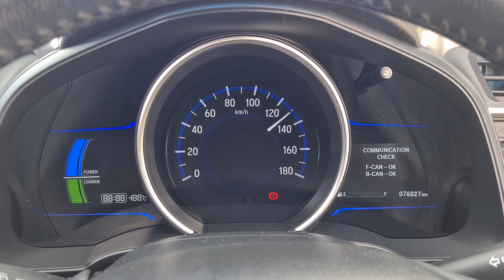comprehensive pre purchase vehicle inspection Auckland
Attention Nathan